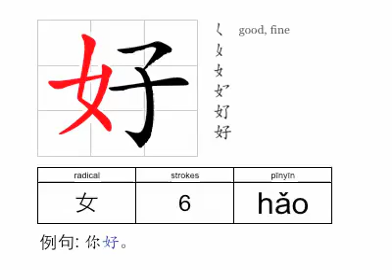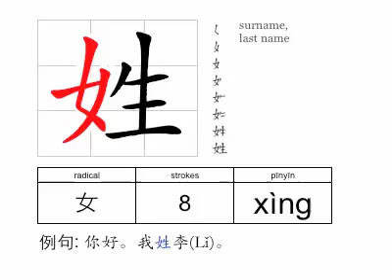L1-wordcard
第三週作業-字卡